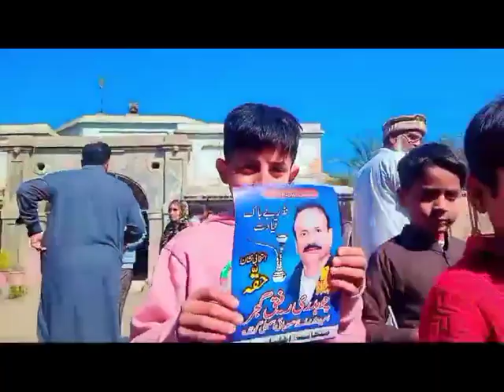Election Campaign || Election 2024 || Tough Competition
Pakistan
Elections 2024
PTI
PTI Sunday Showdown
PTI power Show
PTI Sunday Rally
Imran Khan Call
Gojra Election
salman Akram Raja
Election 2024 pakistan
Abdul Qadir
ARY News
Geo News
Suma news
Express News